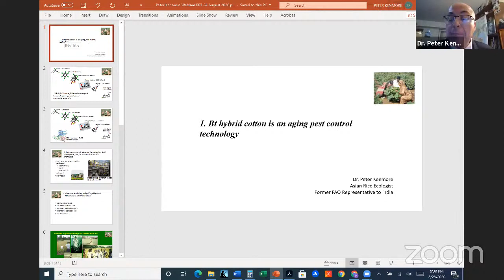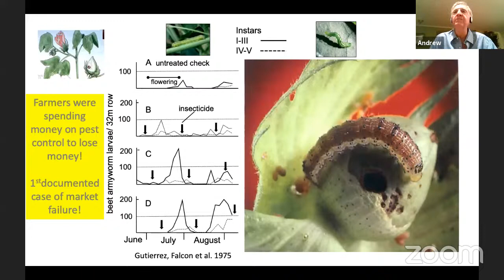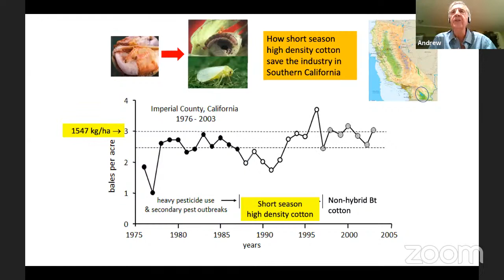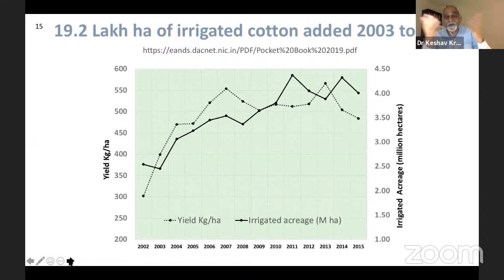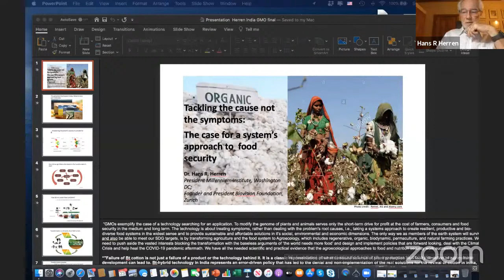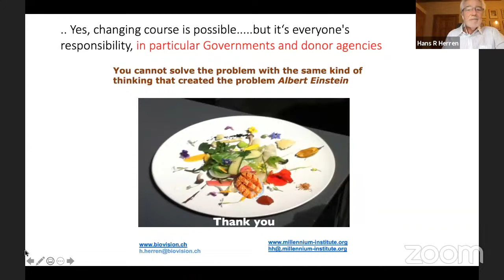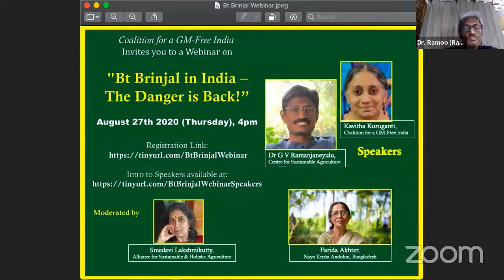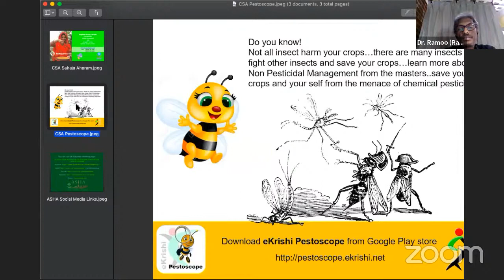International Webinar on Bt Cotton in India: Myths & Realities (An Evidence-based Evaluation)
International Webinar on Bt Cotton in India: Myths and Realities
(An Evidence-based Evaluation)

Bt cotton is the first and only GM (genetically modified) crop that has been approved in India.  It has been cultivated in India for more than 20 years, first illegally then legally. Perception of its performance has ranged from it being declared a great success to it being an unmitigated disaster.

How has Bt cotton really performed? What are the lessons to be learnt from it? This discussion is crucial since many other GM and GE (gene-edited) crops are in the research and approval pipelines and promoted for clearance based on claims about Bt cotton in India. A not-to-be-missed webinar where a galaxy of eminent speakers share their assessment about the reality of Bt cotton.